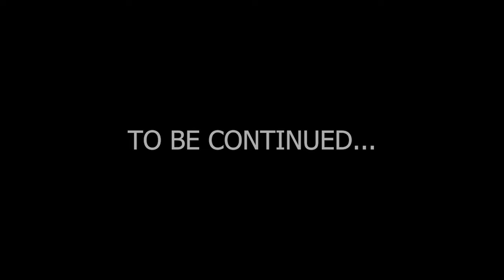Thee Royals(Titotaller x Mike Lordez) - Kesho Yangu (Special) (Official Video)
Kesho Yangu meaning "My Tomorrow," is a song about resilience, hope, and the power of never giving up. Brought to you by Thee Royals, a music duo made up of Titotaller and Mike Lordez, this song is a reminder to keep pushing forward, no matter what tomorrow holds, there's always a brighter day ahead. Let this song inspire you to rise above obstacles and keep believing in your dreams.

Written and Performed by: Titotaller & Mike Lordez
Directed by: Vybrant Media
Edited by: Mike Lordez
Audio by: Mike Lordez
Label: Lordez Empire